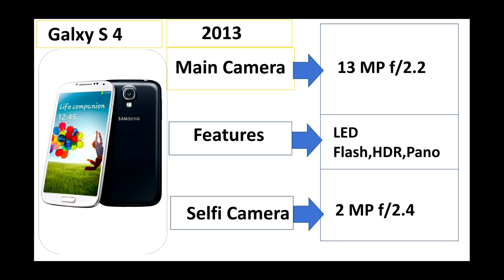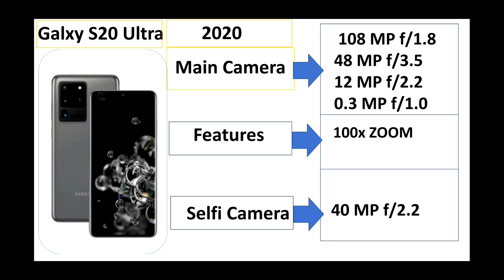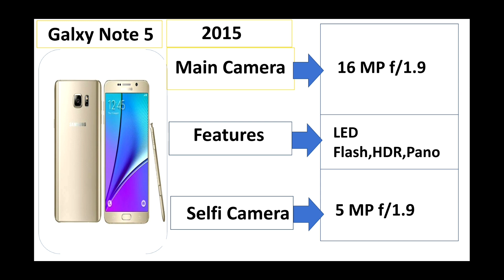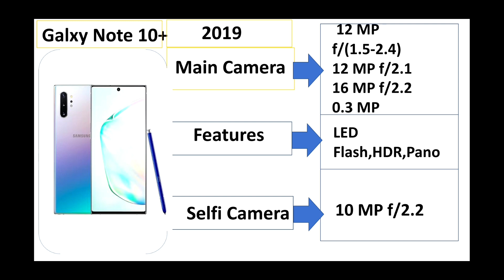Samsung Galaxy Camera Evolution 2010-2020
Samsung S7 edge camera
Samsung s6 edge plus camera
Samsung s3 camera
Samsung sii camera
Samsung s camera